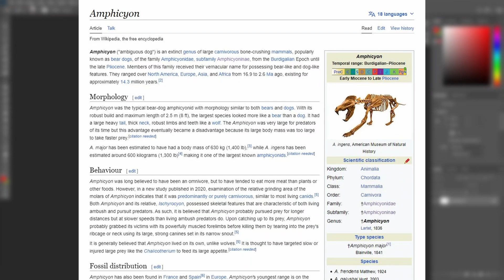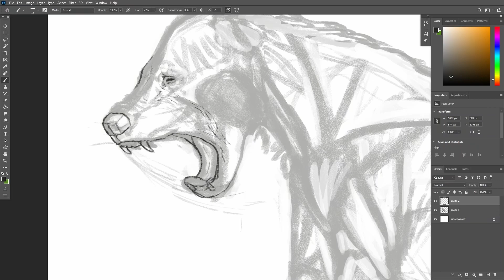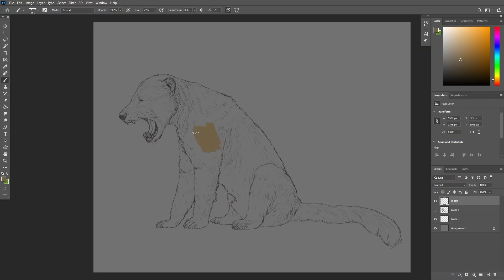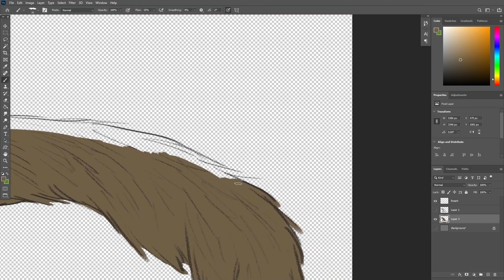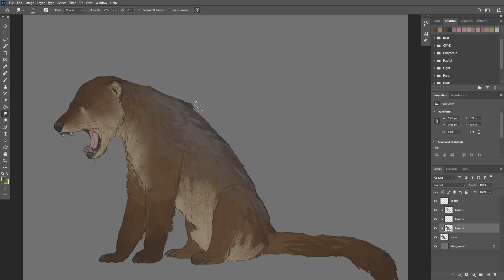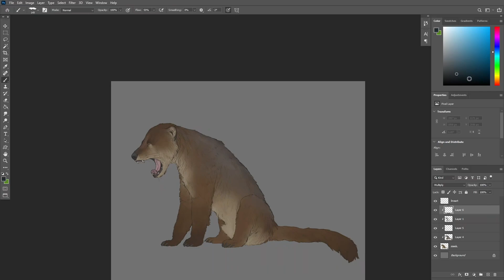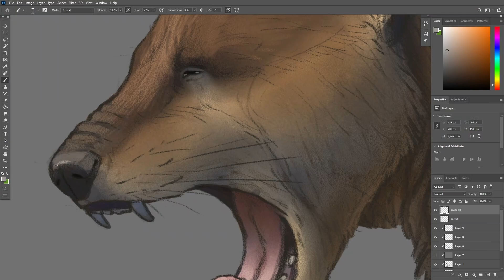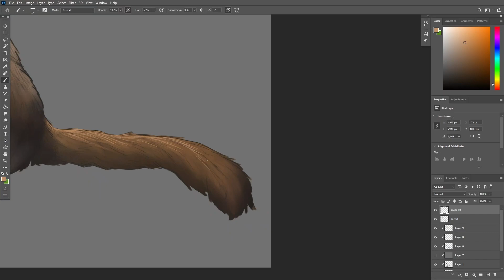Amphicyon giganteus - Let's Draw Ep. 2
Hello everybody! Come along as i tackle drawing the majestic Amphicyon, a ferocious predator!
All Animal Photographs were bought for personal use on Aaron Blaise's

References:
     Antunes, M. T. (1977). NOTES SUR LA GEOLOGIE ET LA PALEONTOLOGIE DU MIOCENE DE LISBONNE. XIX. SUR UN AMPHICYON (MAMMALIA, URSIDAE) DU BURDIGALIEN.
     Viranta, S. (1996). European Miocene Amphicyonidae: taxonomy, systematics and ecology. Finnish Zoological and Botanical Publishing Board.
     Antunes, M. T., Balbino, A. C., & Ginsburg, L. (2006, January). Ichnological evidence of a Miocene rhinoceros bitten by a bear-dog (Amphicyon giganteus). In Annales de paléontologie (Vol. 92, No. 1, pp. 31-39). Elsevier Masson.